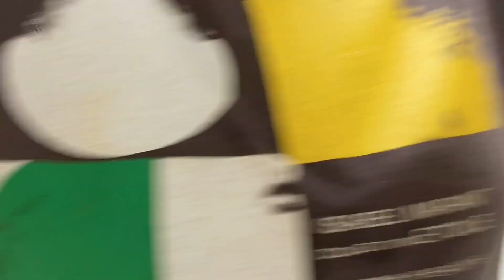大敏最近瘋狂掉髮，韓國婆婆當成大事了，親自給我按摩：舒服麼？【韩国媳妇大敏】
大敏最近瘋狂掉髮，韓國婆婆當成大事了，親自給我按摩：舒服麼？
최근 다민이가 머리가 심하게 빠졌는데 한국 시어머니가 큰 행사로 받아 주시고 직접 마사지를 해주셨어요. 편해요?